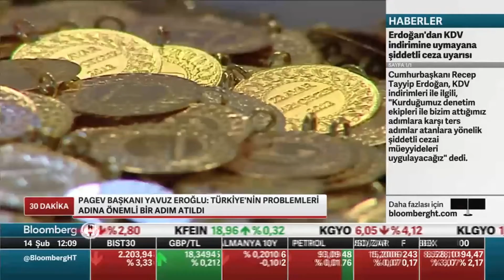Bloomberg HT’ye konuşan Yavuz Eroğlu, tasarruf ve yatırımın önemine değindi.